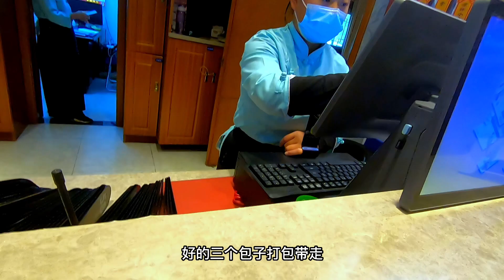上海哪家寺院的素斋最好吃，宁国禅寺的素包每天都是供不应求#宁国禅寺#上海#寺院